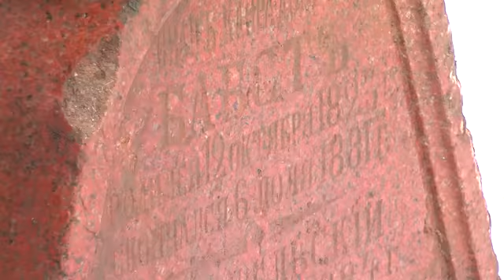В Белавино обнаружено давно пропавшее надгробие Ивана Бабста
История в лучших детективных традициях случилась в деревне Белавино городского поселения Поварово. Еще в 1998 году из поля зрения специалистов исчез один исторический памятник. И вот спустя почти два десятка лет его нашли.